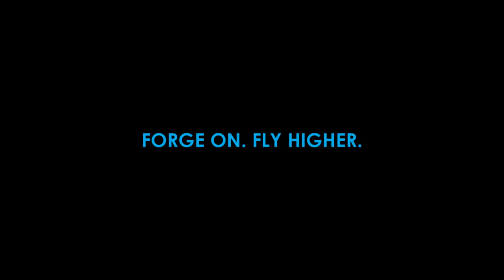A Tribute to Batch 2012 of the Ateneo de Manila University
l GetBlued is once again extremely pleased to release this video as a tribute to Batch 2012 of the Ateneo de Manila University.

This batch is special for us as they were Freshmen when GetBlued officially started in 2008.

Thank you and congratulations, Batch 2012.

Please help us share this with your batchmates. :)